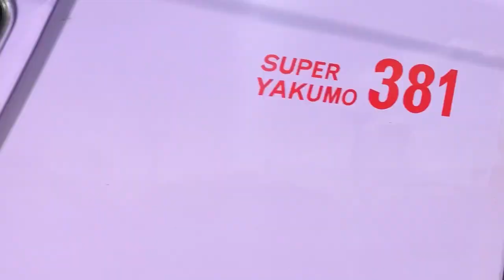やくも七連発